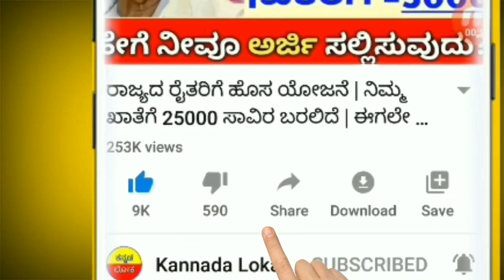ರೈತರಿಗೆ ಮತ್ತೊಂದು ಭರ್ಜರಿ ಗುಡ್ ನ್ಯೂಸ್ | 5,000 ಸಾವಿರ ರೈತರ ಬ್ಯಾಂಕ್ ಖಾತೆಗೆ ಜಮಾ | ಈಗಲೇ ಈ ಕೆಲಸ ಮಾಡಿ